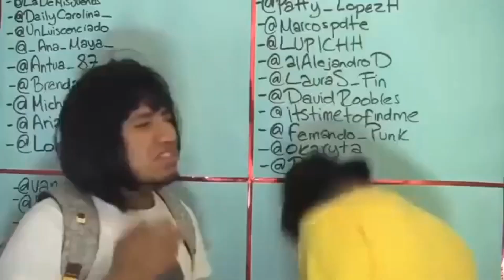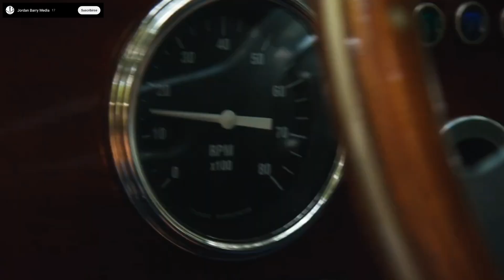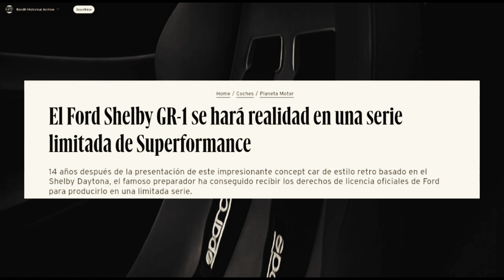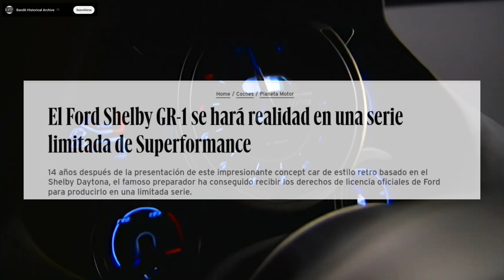SHELBY GR1: EL MEJOR AUTO que NUNCA SE FABRICO! (HASTA AHORA...) 🇺🇸🔥🏁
ford es una marca que ha dejado su marca en la historia, una marca que se ha encargado de fabricar muchos autos emblemáticos y míticos como el ford gt o su predecesor de carreras, el ford gt40 en los años 60s, el mitico auto de carreras que se encargó de destronar a Ferrari en LEMANS, pero sin embargo.. Shelby american también se encargo de ello con el emblemático Shelby Daytona, gracias a esos míticos modelos, en los años 2000s nació el
2005 ford gt, el súper auto de Ford que regresaba tras casi 40 años sin un modelo nuevo, gracias a eso Ford decidiría aprovechal la plataforma del Ford gt 2005, y gracias a eso, ford performance hizo una de sus obras maestras ford shelby gr-1, un concepto car que se encargaría de volverse uno de los concept Cars más bellos de la historia si no también, un auto que en caso de haberse llevado a la producción... HUBIESE CAMBIADO LA HISTORIA! así que quédate a desvelar todos los secretos del Shelby gr 1!

PERSONAL Y DEL CANAL

 / ferdequetzalmotors

MERCANCIA OFICIAL DEL CANAL!

🏁🔥V8 CUSTOMS (ROPA CULTURA AUTOMOTRIZ): PRÓXIMAMENTE

📷⚡ICONIC CUSTOMS (ROPA CULTURA POP Y MODA): PRÓXIMAMENTE

CANALES HERMANOS!

🔥🏁QUETZAL ONE (F1, INDYCAR, WEC) @quetzalone

💸FUGA DE OPINION (NOTICIERO COMEDIA POLITICA) @fugadeopinion

🎭📺QMEDIA (PELICULAS, MUSICA Y VIDEOJUEGOS): PRÓXIMAMENTE!